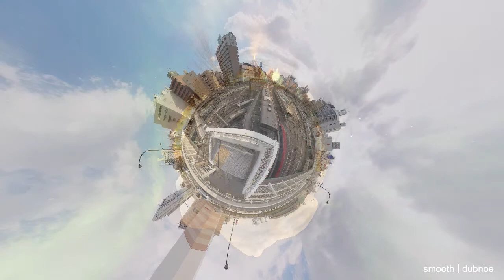Smooth | Dubnoe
Artist: Smooth
Titel: Dubnoe
Release: Dubwärts
Label: CYAN
Catalog-Nr: 022
Genre: Techno

Video: Marco Koeller